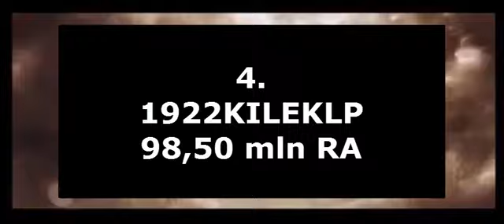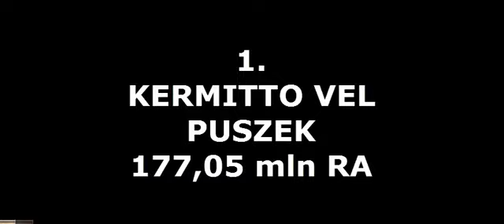TOP 10 GRACZY GEH - TOP AGRESJI:)